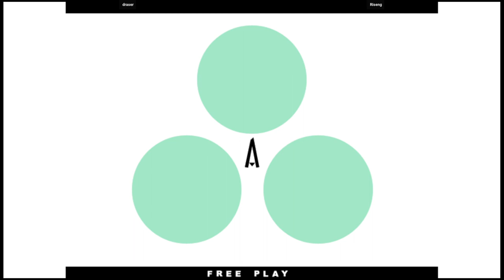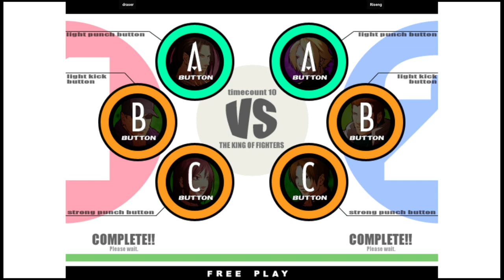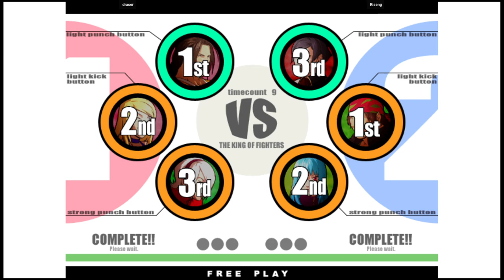KOF XI - draser VS Riseng | 🇲🇽🇲🇽 Fightcade2